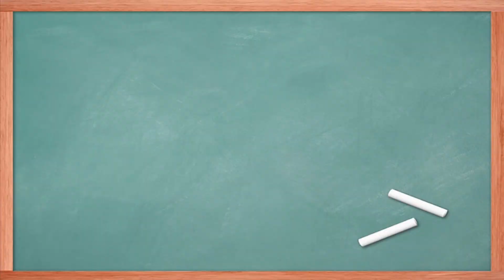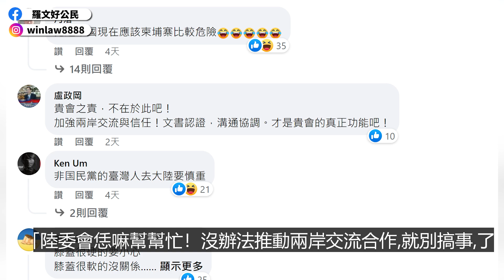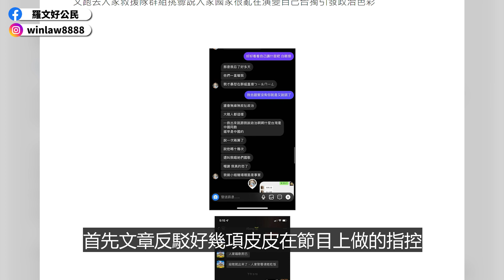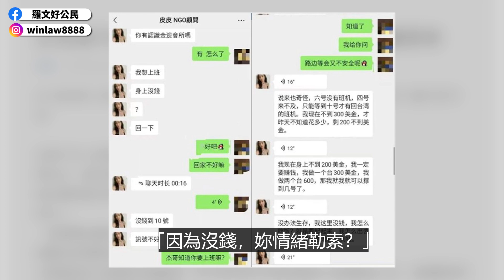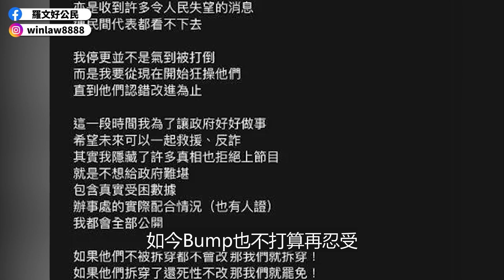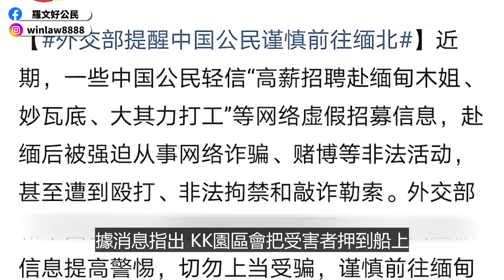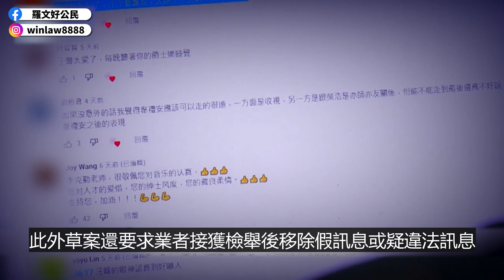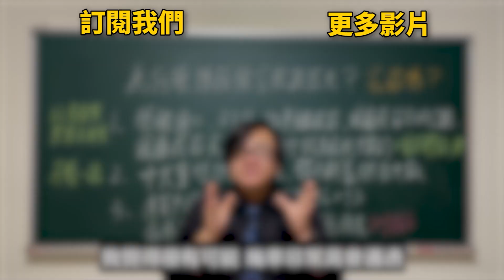NCC中介法草案 台灣將失去言論自由!?兩岸敵對加劇 陸委會提醒去中國要小心!!!求助外交部受阻 Bump正式宣戰政府!!!【羅文新鮮事】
00:00 片頭
00:19 陸委會提醒 去中國要小心
01:29 正妹遭爆「被賣內幕」全是裝可憐？
04:28 求助外交部受阻 Bump正式宣戰政府
06:18 柬埔寨活摘器官是台灣醫師教的?
07:43 比騙到柬埔寨還慘 千人活摘器官拋屍
08:51 藝人艾成墜樓身亡
10:36 NCC公布中介法 PTT恐被關站
12:20 片尾